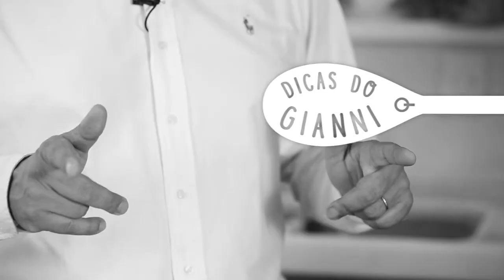Dicas do Gianni - Reaqueça o Purê do Jeito Certo!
O propósito da Websérie “Dicas do Gianni” é ensinar dicas e macetes para facilitar o dia-a-dia das pessoas na cozinha com apresentação do Chef do Spoleto, Gianni Carboni. A temporada 1 aconteceu entre os anos de 2014 e 2015,  totalizando 40 episódios.